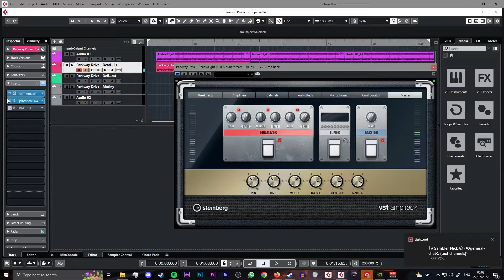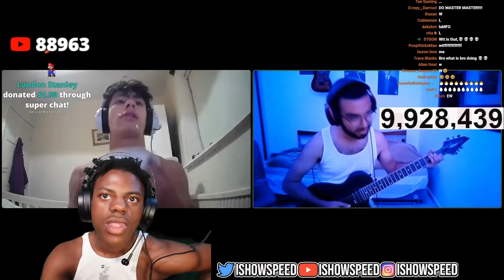I was at Ishowspeed talent show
that was a very unique experience to have lmao im dead the talent show of ishowspeed was hilarious